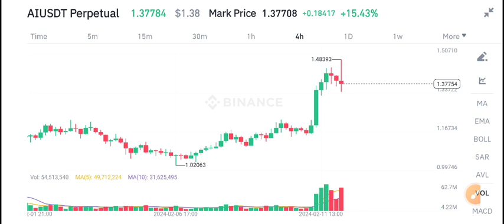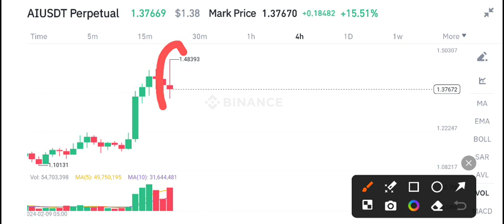AI Coin Today News! AI coin Price Prediction Today